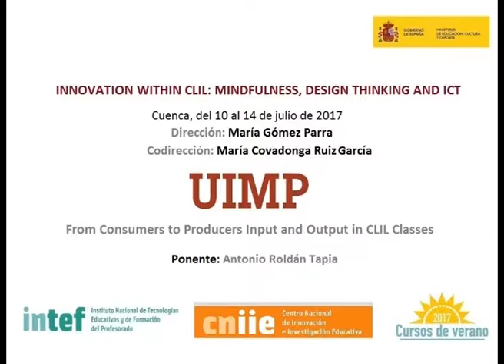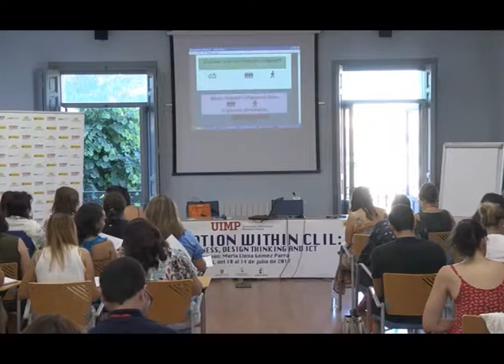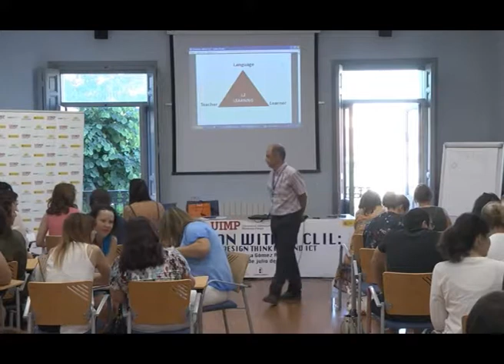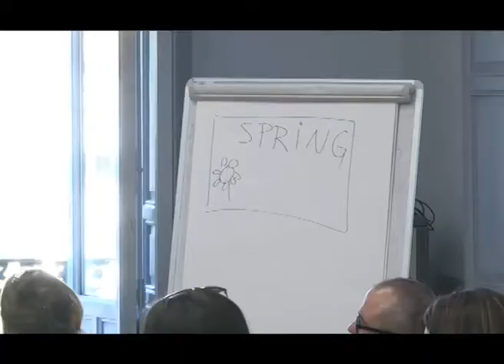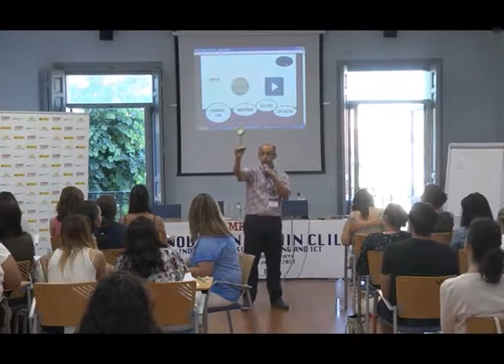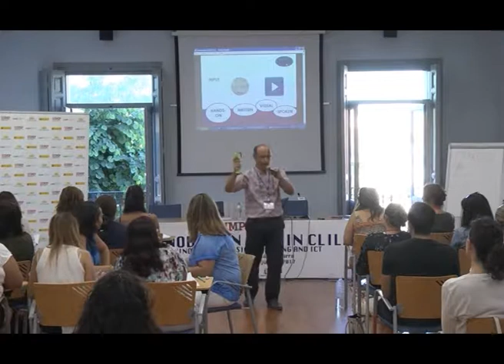From Consumers to Producers Input and Output in CLIL Classes I. Antonio Roldán Tapia